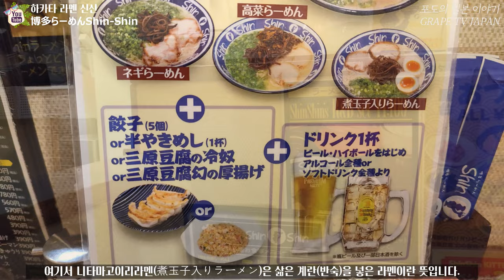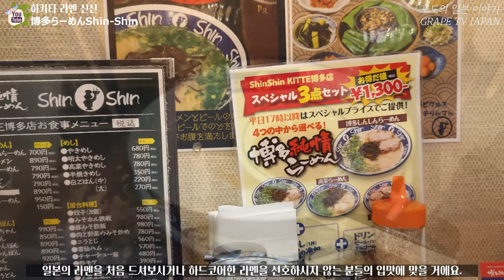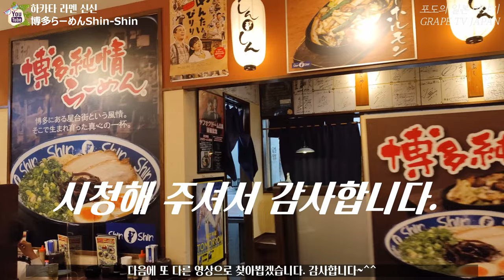🍜일본 후쿠오카 라멘 맛집 신신라멘을 소개해 드려요 / 일본 맛집 소개 / 일본 현지 거주 한국인 일상 / 화질 1440p권장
✈ 오늘은 일본 후쿠오카 하카타 KITTE 지하 1층에 있는 하카타 라멘 신신 이라는
곳을 소개해 드리려고 합니다.

📺우리 한국인들 입맛에도 크게 거부감이 없는 맛이라서 우리나라 관광객 분들도
종종 가는 곳으로 알고 있어요.

📺그래서 조만간 일본 입국이 자유롭게 되면 방문하시기에 괜찮은 곳이 아닌가 싶어서
영상 통해서 소개해 드리려고 합니다.

♥하카타라멘 신신 KITTE 하카타점 정보 :
① 위치 : B1 9-1 Hakataekichuogai, Hakata Ward, Fukuoka, 812-0012
② 이용 가능 시간 : 11:00~24:00 (평일, 주말 동일)

*본 영상은 코로나 방역수칙하에 촬영하였으며,
본 행사 역시 코로나 방역수칙하에 진행된 행사입니다.